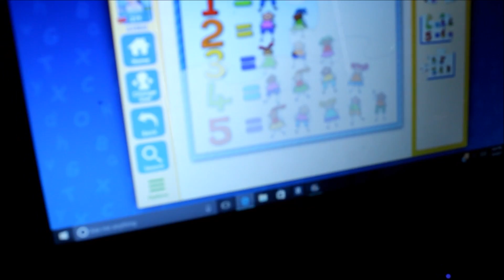It only took 5min to cook all this!//Baby boy haul 1*9*17